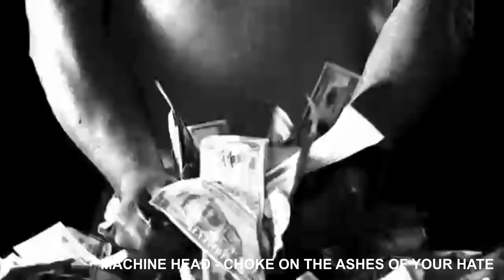Top 5 Metal Albums of August 2022